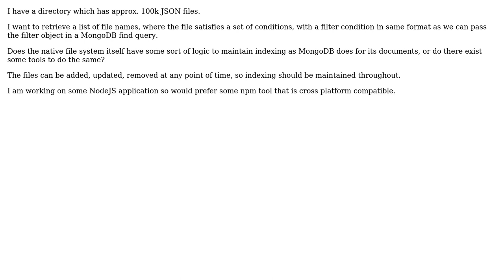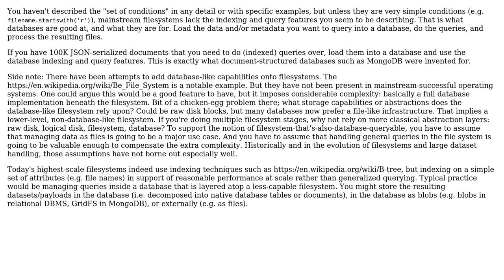Software Engineering: maintaining indexing on json files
With thanks & praise to God, and with thanks to the many people who have made this project possible! | Content (except music & images) licensed under CC BY-SA | Music | Images & others | With thanks to user Jonathan Eunice user Glorfindel user codeofnode and the Stack Exchange Network Trademarks are property of their respective owners. You are responsible for your own actions.